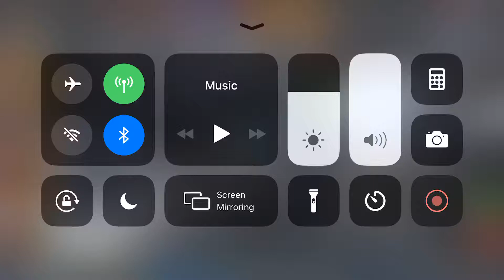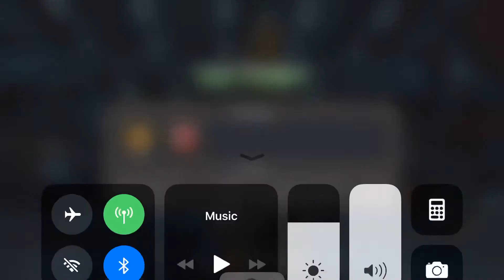MCOC War Machine inter-alliance tournament challenge - 3* Ægon vs. ROL Winter soldier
Flexing with my 3*!